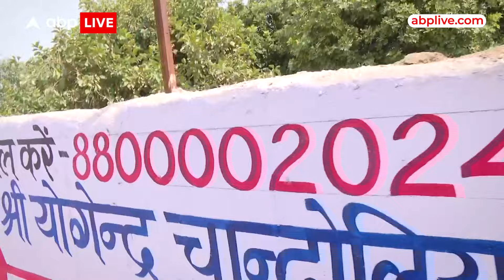Delhi में DDA की जमीन पर रानी लक्ष्मी बाई की मूर्ति लगाए जाने के बाद HC के आदेश पर काम जारी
दिल्ली के सदर बाजार इलाके में शाही ईदगाह के पास डीडीए की जमीन पर रानी लक्ष्मीबाई की मूर्ति लगाने को लेकर विवाद बढ़ता जा रहा है. मूर्ति लगाने का काम फिलहाल रोक दिया गया है और इलाके में भारी पुलिस बल तैनात किया गया है. वहीं मामले को लेकर राजनीति भी तेज हो गई है.

आम आदमी पार्टी (आप) के राज्यसभा सांसद संजय सिंह ने बीजेपी को घेरा है. उन्होंने कहा कि बीजेपी देशभक्तों का अपमान कर रही है. रानी लक्ष्मीबाई की प्रतिमा हटाकर देशद्रोह किया जा रहा है.

 संजय सिंह ने दावा किया कि मूर्ति RSS के दफ्तर से मात्र 2 सौ मीटर दूर है, इसलिए यहां से हटाया जा रहा है. BJP और RSS ने इसका खंडन किया है. मामले पर केंद्रीय मंत्री गिरिराज सिंह ने कहा कि वहां लक्ष्मीबाई की नहीं तो क्या औरंगजेब की मूर्ति लगेगी.